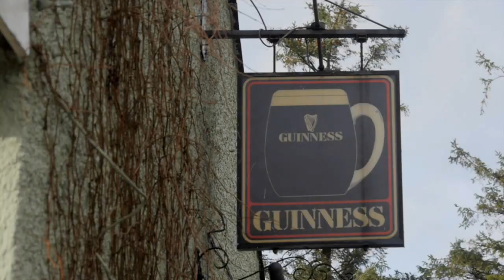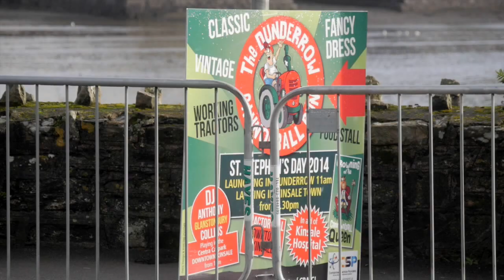Dunderrow Canonball run 2014 (friends with tractors)